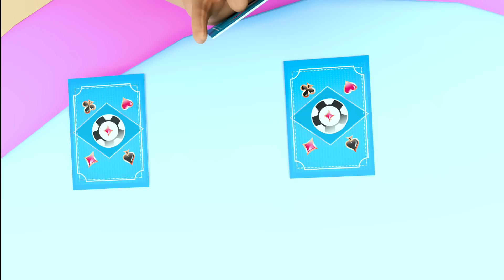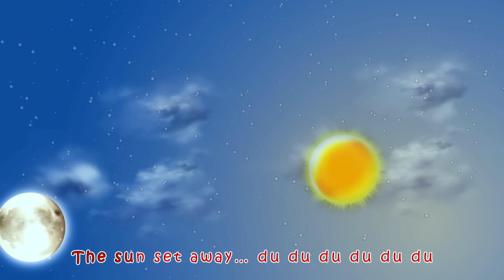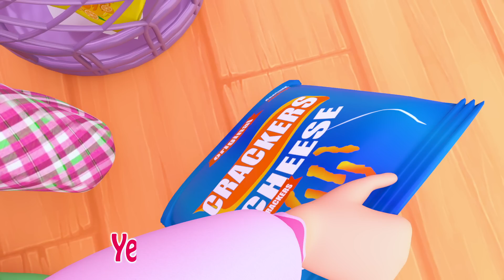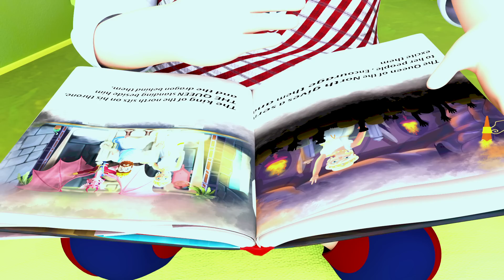Sick Song , Bridge Song , Boo Boo +More Kids Songs🎶| Nursery Rhymes | Banana Cartoon 3D